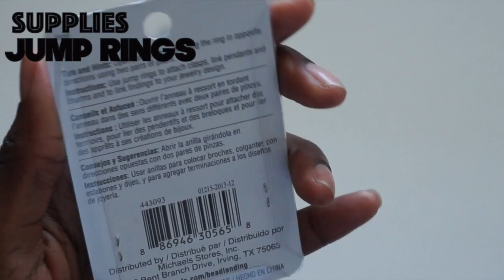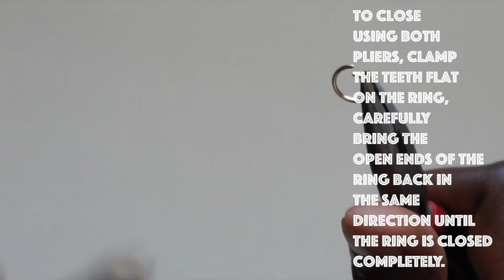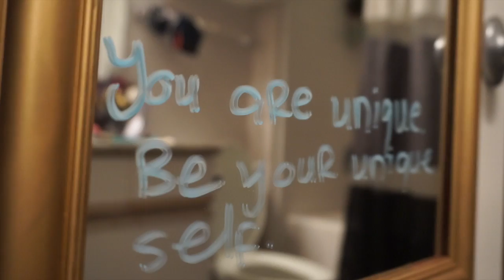DIY Nose Ring Chain | foreverMello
I double dog dare you to click here (to open).

Watch from this point:
Supplies- 0:25
Ways to Open the Rings- 0:47
How to Connect/Join Rings- 2:04
Connecting Chain to Septum & Ear- 3:14
Removing Extra RIngs- 3:55

1 Should I add another layer of rings?
or
2 ..take another row of rings to the other side of my face?

Supplies Used:

Septum Ring
Mini Pliers (from Miachael’s)
Jump Rings (from Miachael’s)

Beautician: “Shun" @ Hair A’Blaze in Salon Park off S. Post Oak in Houston, Tx.

Barber/Doodle Artist: “Spook” @ Main Event Barbershop
Both located in Houston, Tx.

Don’t forget to C O M M E N T, S U B S C R I B E + S H A R E!